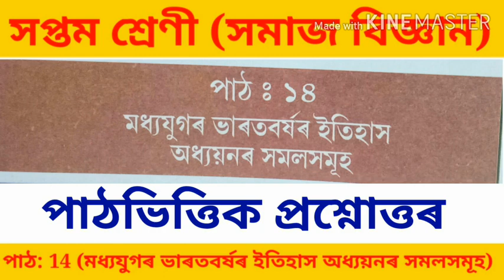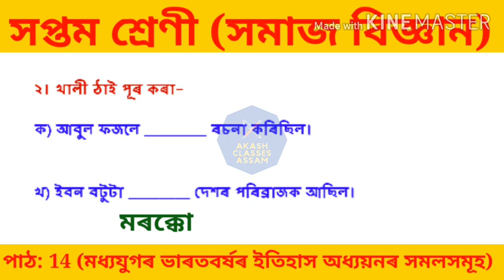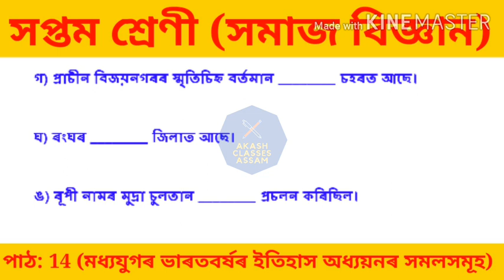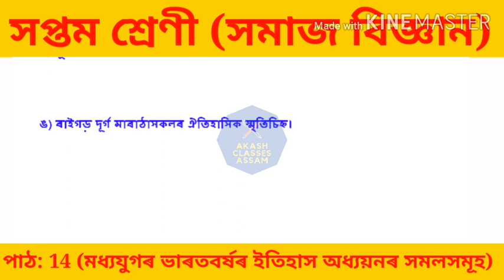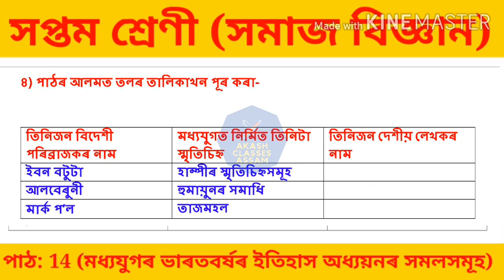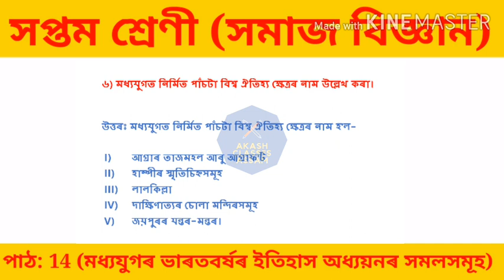Class 7 (Lesson 14) মধ্যযুগৰ ভাৰতবৰ্ষৰ ইতিহাস অধ্যয়নৰ সমলসমূহ Social Science ASSAM সপ্তম শ্ৰেণী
Here in this video students of class VII of scert assam will get some of the important questions and answers The name of the lesson " Resources to study the history of medieval India"
It is the 14th lesson from the History section. Do watch it and also share it among your classmates and friends.

(Lesson 15)দিল্লীৰ চুলতানীযুগ (প্ৰথম ভাগ)

(Lesson 16) মোগল ৰাজত্ব কালত ভাৰতবৰ্ষ

(Lesson 17) মোগলযুগ:সমাজ আৰু সংস্কৃতি